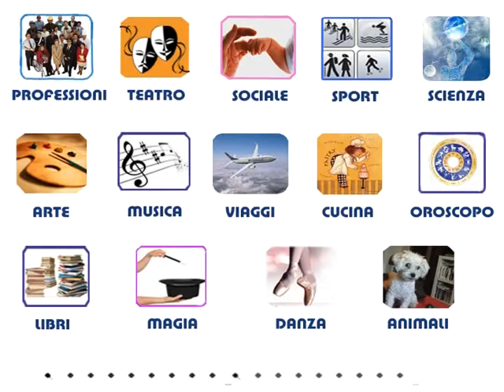le magie di Loris Amato #6